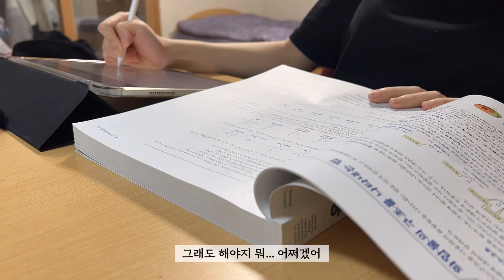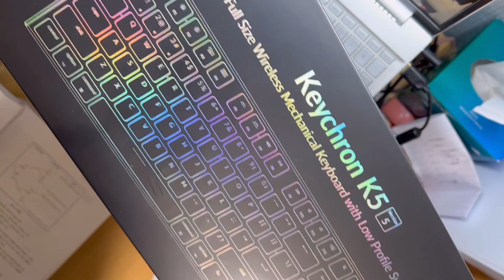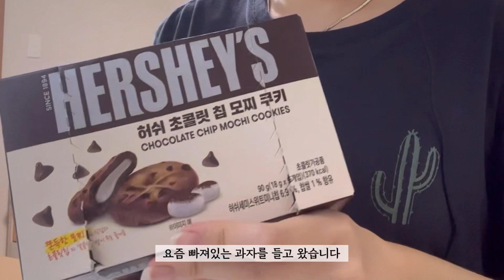Vlog | 먹방브이로그가 되어버린...10월의 기록 / 주꾸미볶음, 연어초밥, 불닭볶음면, 명랑핫도그 | No.9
먹방 브이로그도 함 찍어보고 싶었다 이말이여
근데 소리 왜케 작음; 담부턴 2배로...